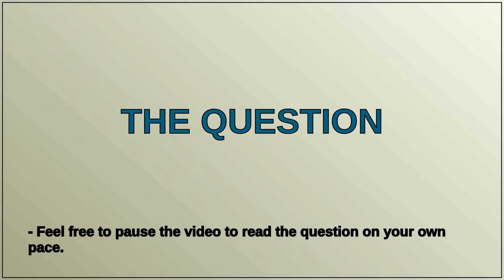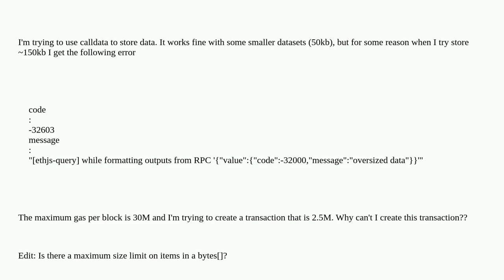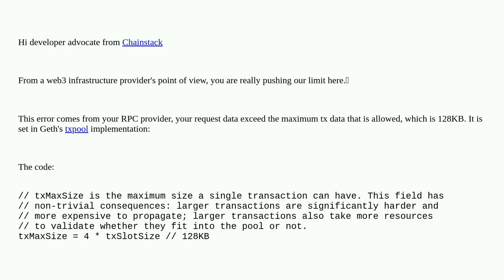Maximum calldata size per block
A special thanks goes out to the community

  calldata ethjs